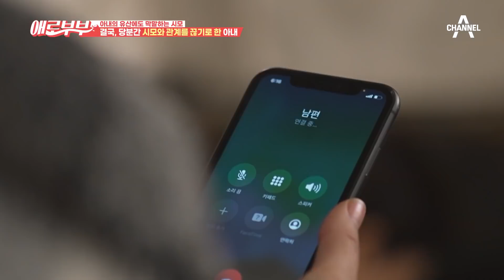[애로드라마 79-1회] ※속 터짐※ ＂형수 때문에 우리 엄마 죽은 거예요＂ 모든 걸 아내 탓으로 돌리는 시댁 | 다시 뜨거워지고 싶은 애로부부 79 회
아내의 유산에도 막말하는 시어머니,
불편한 마음에 시모를 요양병원에 모시는데..
갑작스럽게 세상을 떠나자 이 모든 게 아내 탓?!

매주 토요일 밤 11시 채널A, SKY 채널 동시 방송